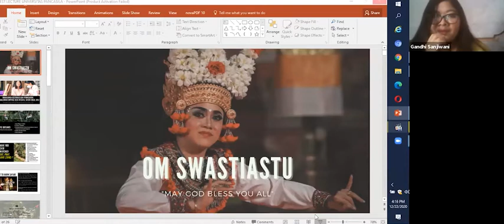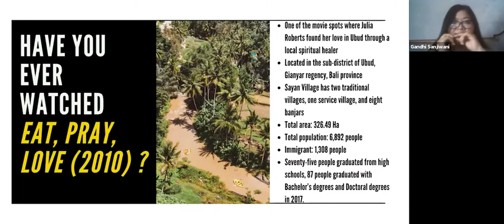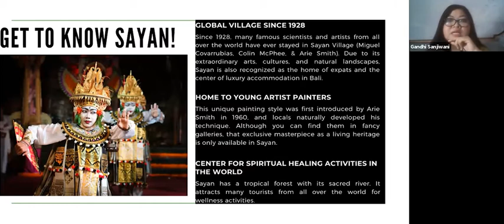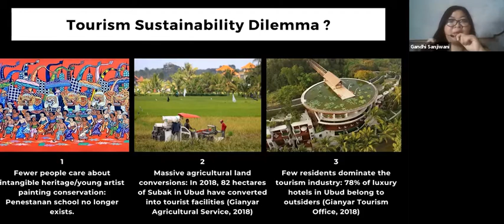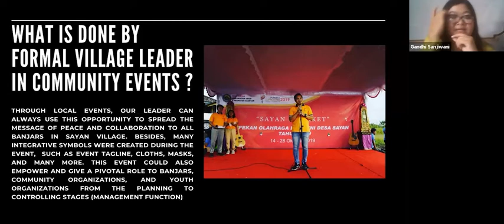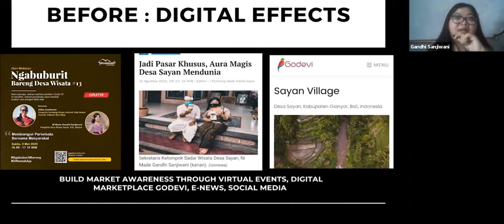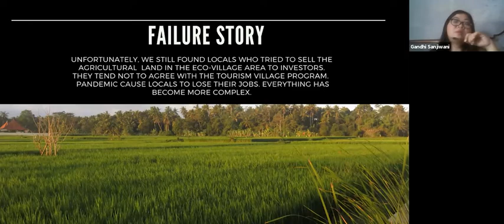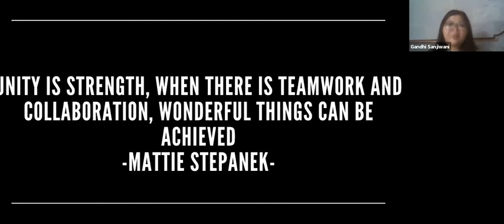Guest Lecture "Manajemen dan Pemasaran Destinasi"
Guest Lecture Dengan Topik
Manajemen dan Pemasaran Destinasi : Pengalaman Empiris dari Desa Wisata Sayan, Ubud Bali

Dengan Pembicara
Ni Made Gandhi Sanjiwani, S.Par., M.Sc.
(Manager Desa Wisata Sayan / Chief Business Officer Godevi)

Moderator: I Made Adhi Gunadi, SIP., M.Si.Par.

22 Desember 2020
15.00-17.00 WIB